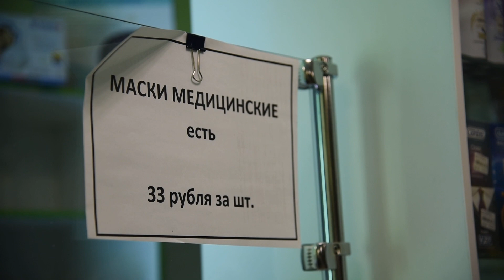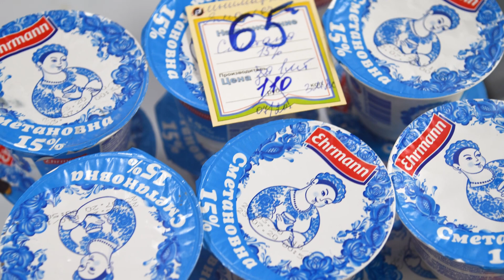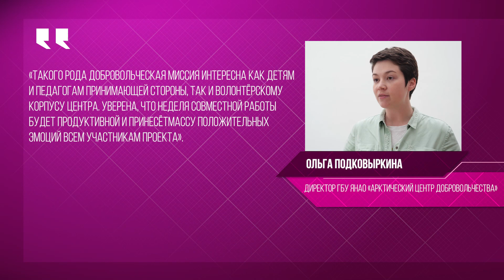ВКУРСЕСОБЫТИЙ 21 июля 2020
00:00
00:05 В Яр-Сале прошло заседание антитеррористической комиссии
01:10 Общественные места Ямальского района проверили на соблюдение санитарных норм
02:45 Волонтёры Ямала отправятся в школы-интернаты с добровольческой миссией
03:55 В Яр-Сале началось строительство современного питомника для собак